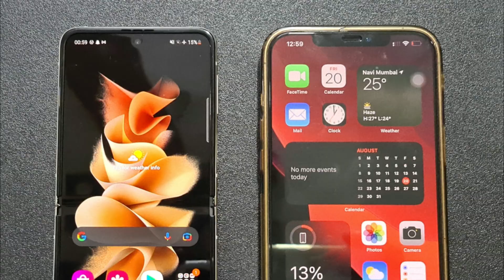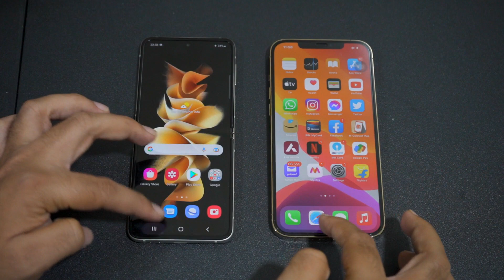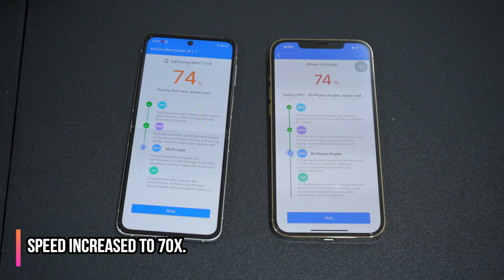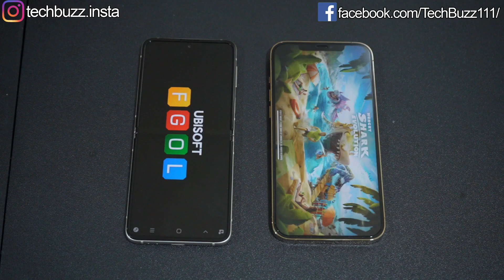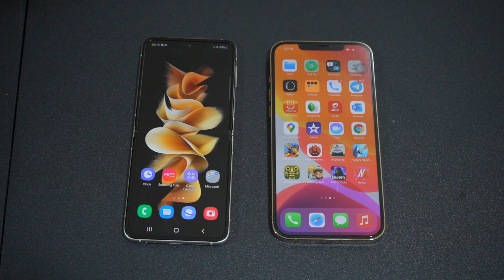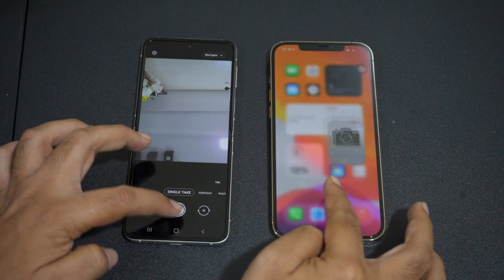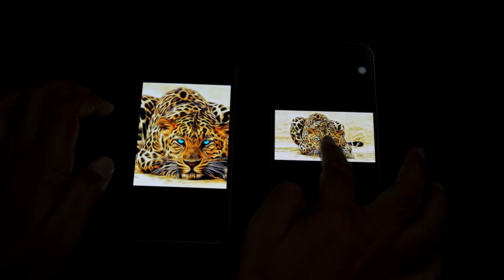Samsung Galaxy Z Flip 3 Vs iPhone 12 Pro Max Speed Test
A Detailed Comparison between the latest flagship phone from Samsung, Galaxy Z Flip 3 and 2020 Apple's Flagship, iPhone 12 Pro Max, Speed Test, Benchmarks, Camera Test, Display Test, Gaming Test and Features. Snapdragon 888 vs Apple A14 Bionic.

Galaxy Z Flip 3 Vs iPhone 12 Pro Max Full Comparison
Galaxy Z Flip 3 Vs iPhone 12 Pro Max Speed Test
Galaxy Z Flip 3 Speed Test
iPhone 12 Pro Max Speed Test
Galaxy Z Flip 3 Review
iPhone 12 Pro Max Review
Galaxy Z Flip 3 Gaming Test
iPhone 12 Pro Max Gaming Test
Galaxy Z Flip 3 Camera Test
iPhone 12 Pro Max Camera Test
Galaxy Z Flip 3 Benchmarks
Galaxy Z Flip 3 Vs iPhone 12 Pro Max Benchmarks
Galaxy Z Flip 3 Vs iPhone 12 Pro Max Camera Test
Galaxy Z Flip 3 Vs iPhone 12 Pro Max Selfie Test
iPhone 12 Pro Max Vs Galaxy Z Flip 3 Full Comparison
iPhone 12 Pro Max Vs Galaxy Z Flip 3 Speed Test
iPhone 12 Pro Max Vs Galaxy Z Flip 3 Benchmarks
iPhone 12 Pro Max Vs Galaxy Z Flip 3 Camera Test
iPhone 12 Pro Max Vs Galaxy Z Flip 3 Selfie Test

My Gears
Camera - Sony Alpha A7 Mark III